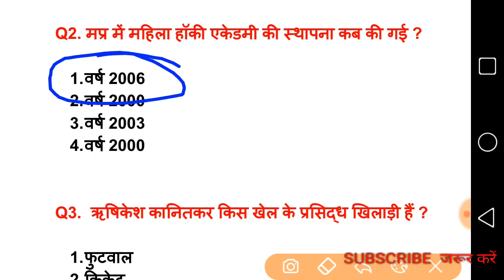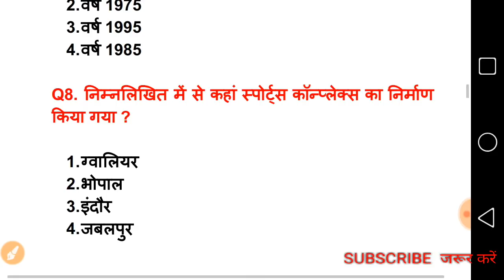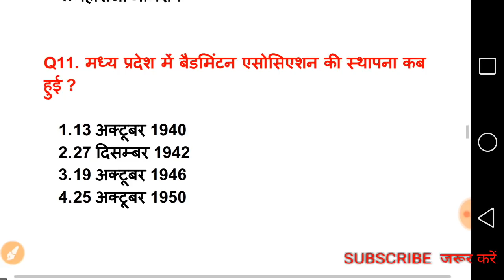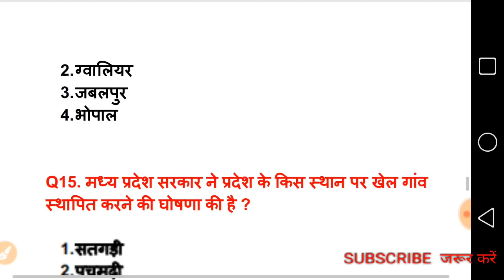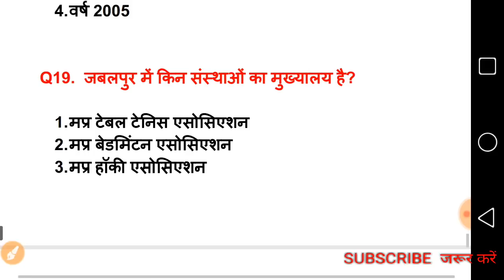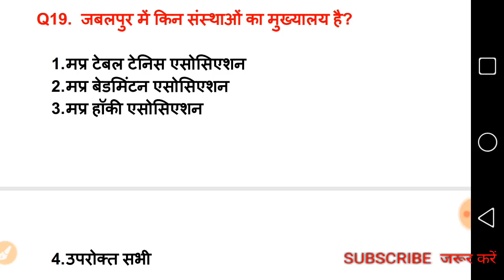मप्र स्टेटिक GK भाग - 6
4 जुलाई करेन्ट अफ़ेयर्स। 4 july current affairs booster. Daily current affairs.

मप्र के राज्यमंत्री -

28 जून करेन्ट अफ़ेयर्स हिन्दी में। रट लो।

26 जून करेन्ट अफ़ेयर्स। 26 June current affairs booster.#26 june

Mp police, mp si, group 4 up police, r police,

study iq gk time,

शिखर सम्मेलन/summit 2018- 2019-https